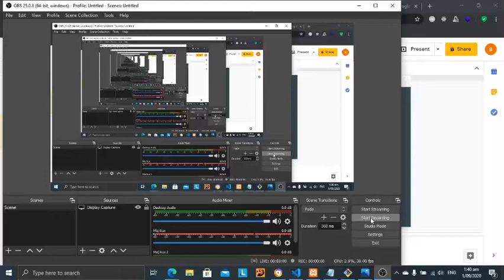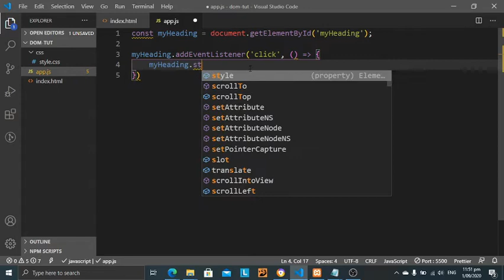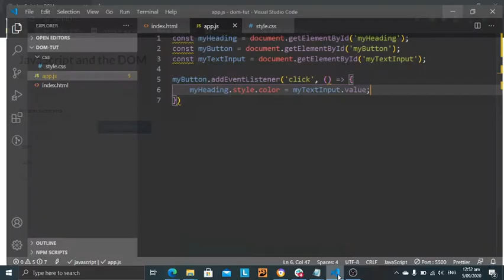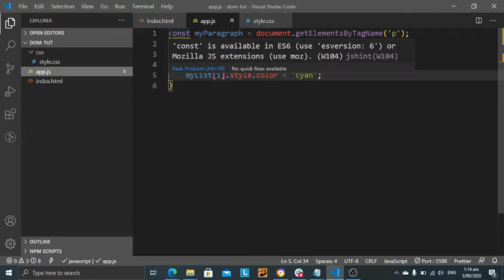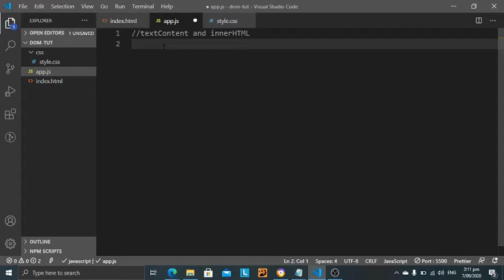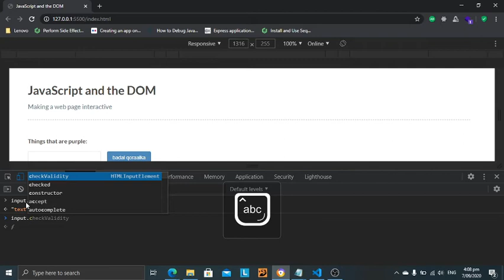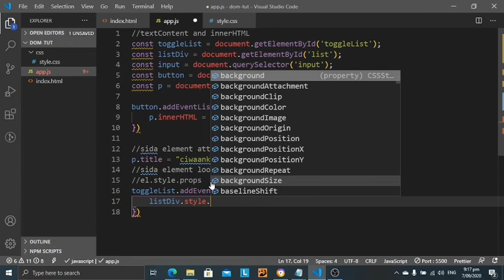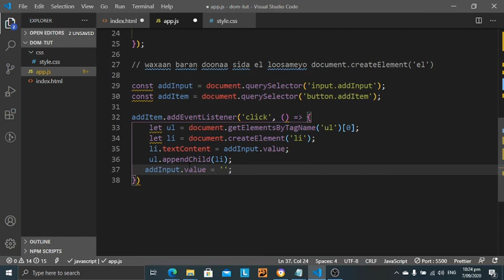JavaScript DOM Somaali Full Course.